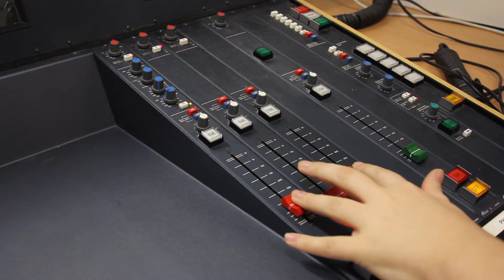5 min fact program